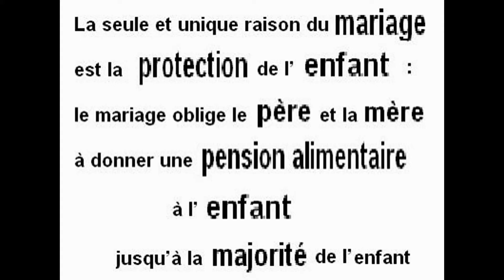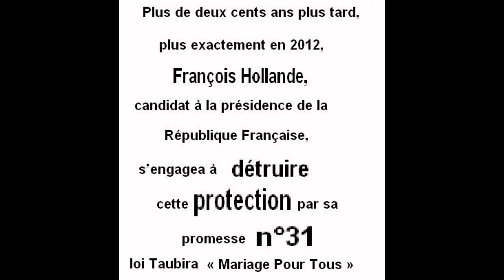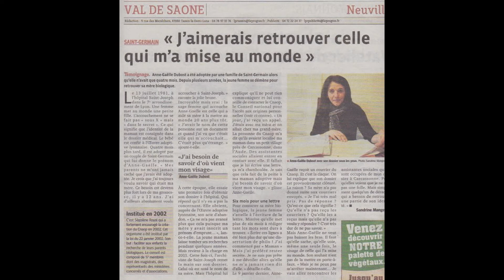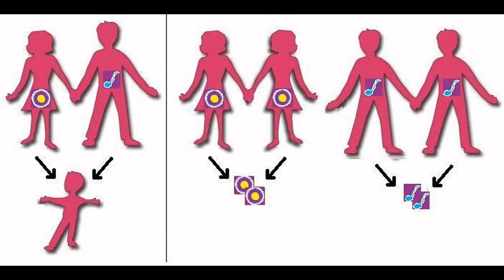Bruno Le Roux pour priver l'enfant d'un papa ou d'une maman